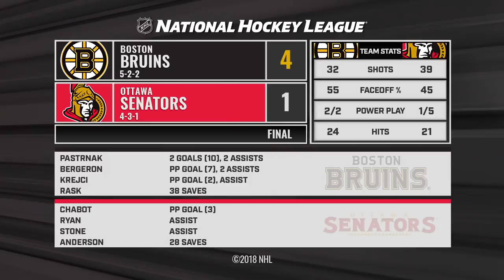10/23/18 Condensed Game: Bruins @ Senators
Extended highlights of the Boston Bruins at the Ottawa Senators

Feeling social?